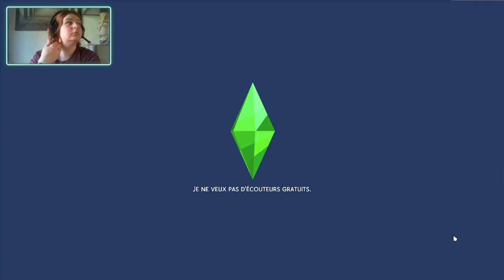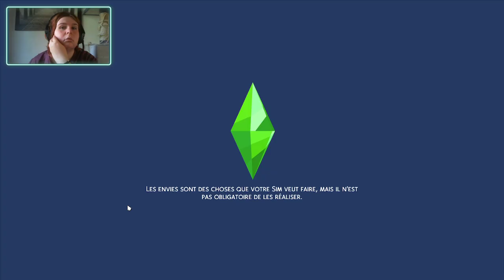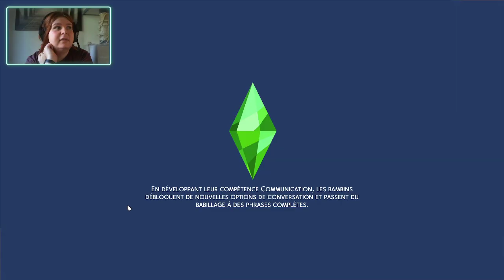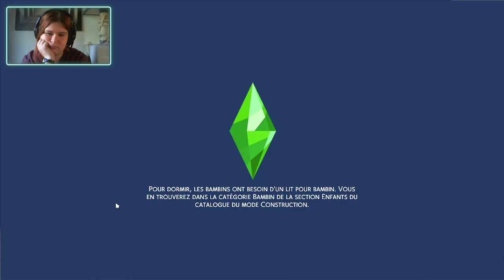The Sims 4, un prix et une grande nouvelle ?